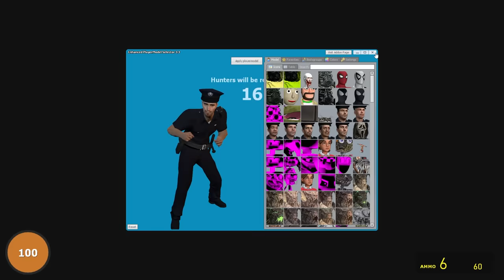PROP HUNT IN THE WILD WEST! (Gmod)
Prop hunt in the wild west in Garry's Mod gameplay. Can SpyCakes find the best prop to hide and seek from his friends or will they quickly catch on to his Wild West schemes? This is Gmod prop hunt with funny moments!

►My Friends @BeautifulOB & @Camodo2nd